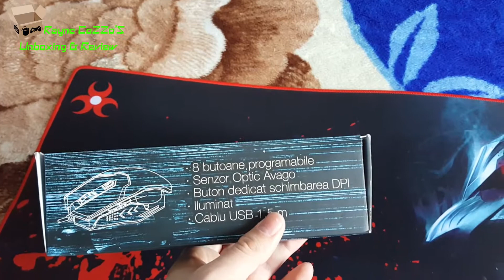Mouse MYRIA GM-753 -Unboxing[RO]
Mouse MYRIA GM-753 -Unboxing[RO] -Un mouse Super Super cu un raport calitate/pret exceptional - Recomand !

PS -Sper sa mai prindeti si voi OFERTA :)

Videoclip NOU in fiecare LUNI - MIERCURI - VINERI :)